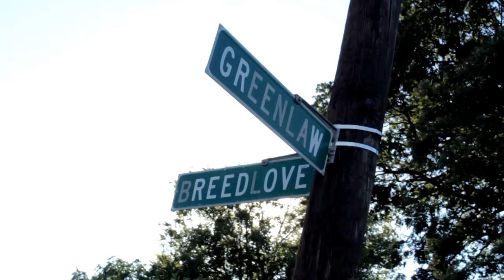Snootie Wild | CMG - IDGAF | OFFICIAL MUSIC VIDEO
Debut music video, IDGAF (I don't give a fuck), of the newest artist from Yo Gotti's CMG label, Snootie Wild.

Director: Moe Nunley - Ay Plus Films
Grip: Willie Adams - Shutter Brother Visuals.